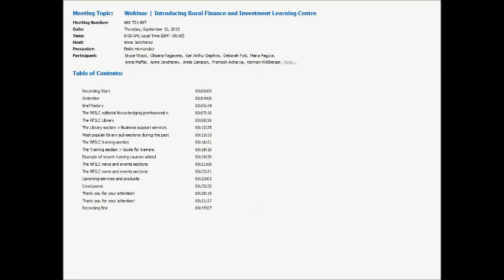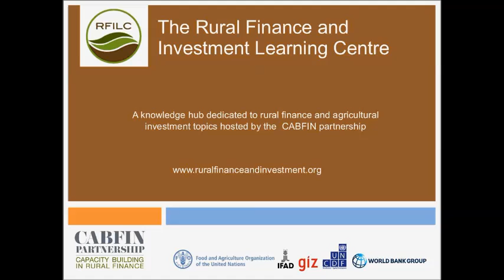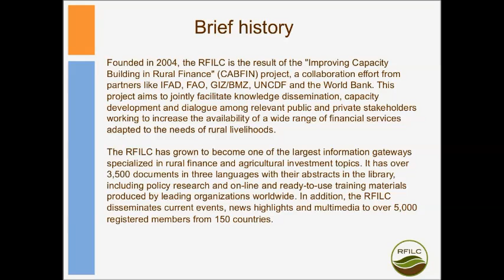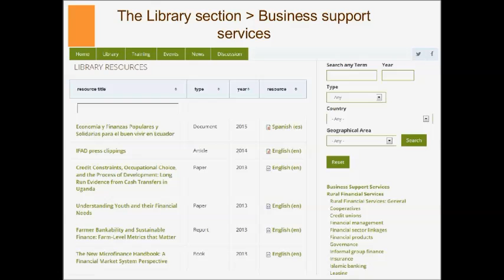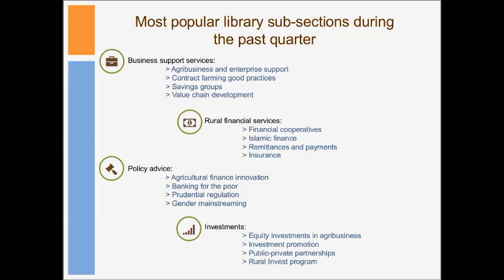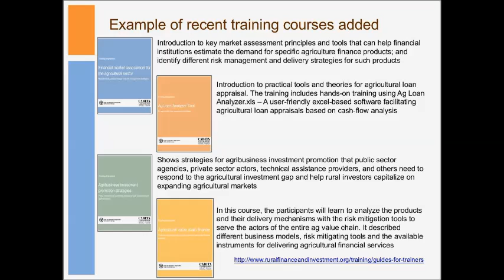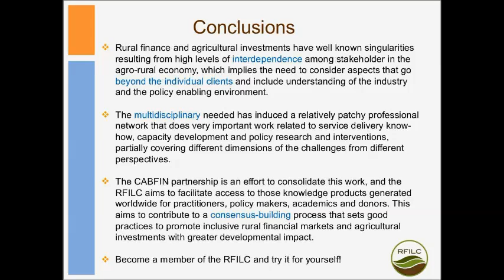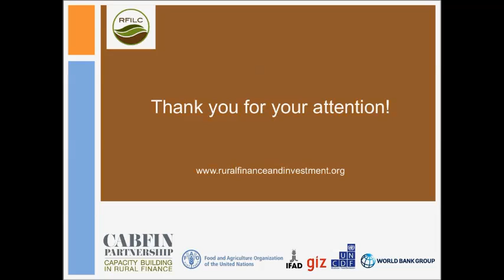Agrifin Webinar | Introducing Rural Finance and Investment Learning Centre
This is a webinar presentation featuring the Rural Finance and Investment Learning Centre (RFILC), a web platform providing cutting-edge knowledge resources for the promotion of rural and agricultural finance and investment in developing countries.

During this webinar, Emilio Hernandez, Agricultural Finance Officer at FAO talked about the key features of the RFILC and some of the research and training initiatives currently feeding its content. The discussion focused on how financial institutions can benefit from using the information disseminated by the RFILC.